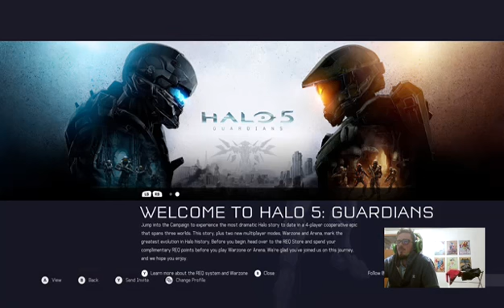Halo 5 Gameplay (Live Stream)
Playing some Halo 5!